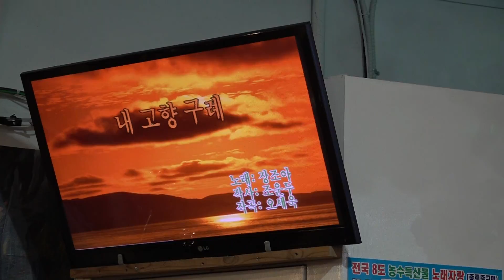가수 장조아 내고향구례 함경예술단정기공연 2019 12 24